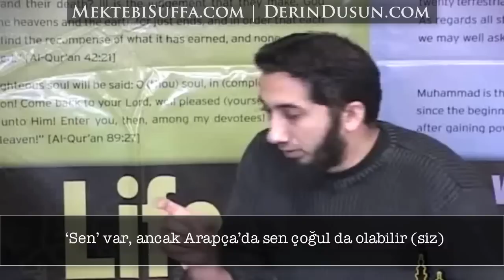Allah Neden Kur'an'da Kendisinden Bahsederken 'Biz' Diyor? [Nouman Ali Khan] [Türkçe Altyazılı]